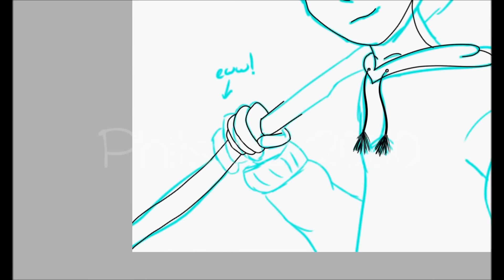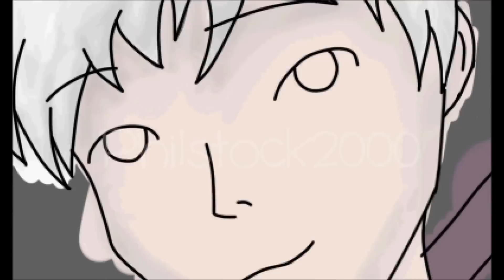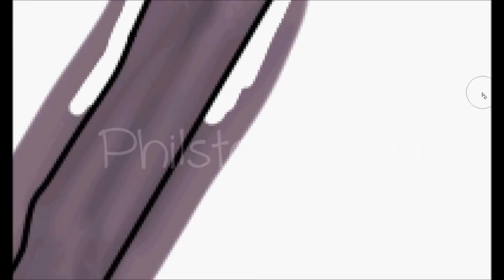Jack Frost ~ Speedpaint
Wow, I didnt think i could do this! I'm just glad I started recording when I did! :D